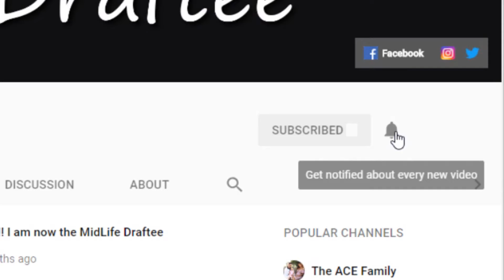Why are you not swinging your arms ... WTF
In this episode of Midlife Draftee, I notice how odd it is to see someone walking without swinging their arms.